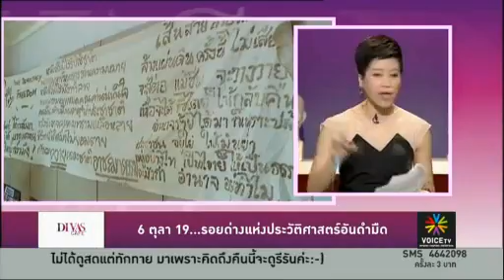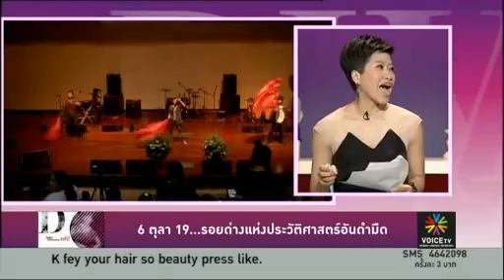6ตุลา 19 รอยด่างประวัติศาสตร์อันดำมึด Divas Cafe